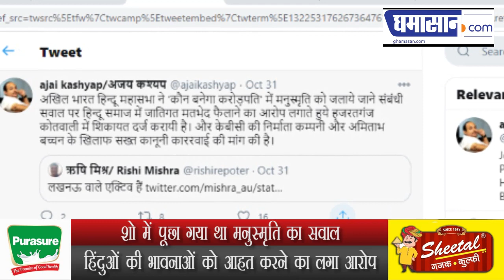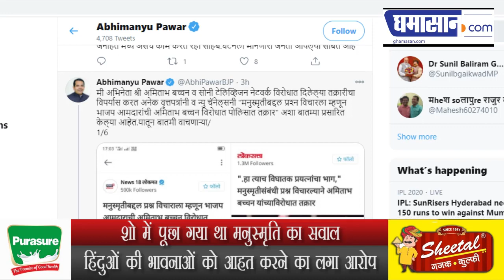मनुस्मृति के सवाल पर विवादों में फंसा KBC 12, शो मेकर्स और अमिताभ पर शिकायत दर्ज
शो में पूछा गया था मनुस्मृति का सवाल
हिंदुओं की भावनाओं को आहत करने का लगा आरोप

कौन बनेगा करोड़पति 12' ऑडियंस के बीच शुरू से काफी पॉपुलर हो रहा है. इसमें हिस्सा लेने वाले कंटेस्टेंट के संघर्ष, किस्से और कहानी लोगों की प्रेरणा दे रहे हैं. लेकिन केबीसी 12 के बीते शुक्रवार के एपिसोड में एक सवाल की वजह से केबीसी का ये सीजन विवादो में घर गया है.